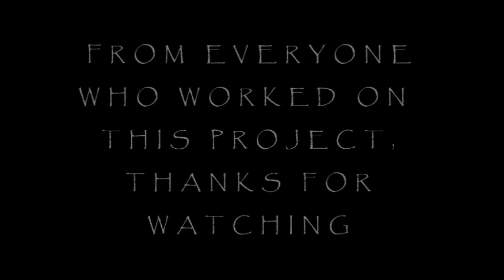RED PINE (Short Film. 2020)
The year is 1889 when Billy the one eyed Bandit (Will Mcbrayer) and his silent partner (Cooper Mcbrayer) decide to try and find the fabled treasure of Red Pine. With the help of a clueless drunken guide, (Jordan Mcbrayer) Jonah Robicheaux, the trio set off into uncharted territory in the deep south, they soon learn they're in for more than they bargained for.
Also featuring Charlie Bear as The Byegone

check it out and other great covers by them